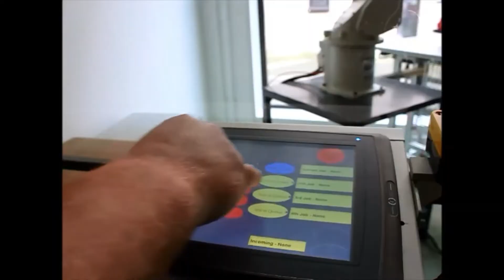Studying Mechatronics at Athlone IT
Student Testimonial - BEng in Mechatronics